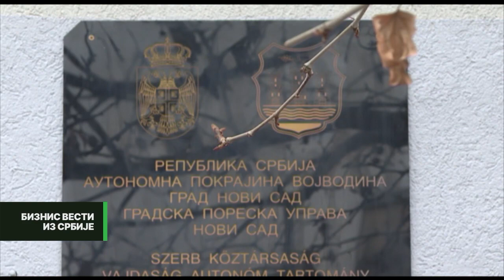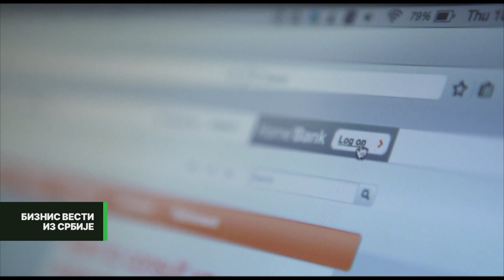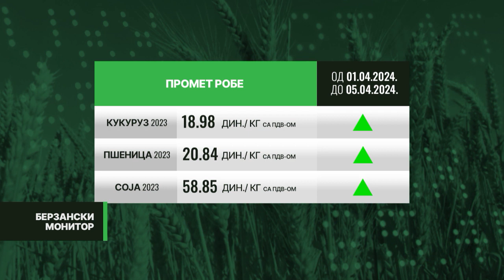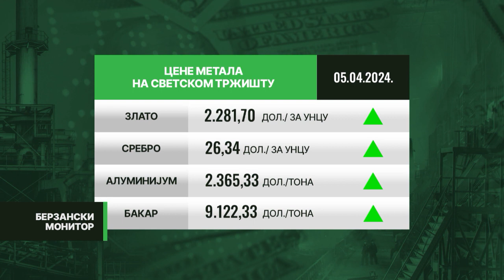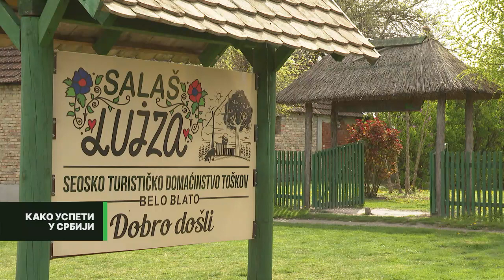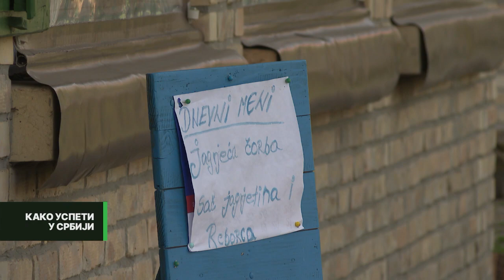Novosadski turizam | BIZNIS MONITOR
Danas sa direktorom Tons-a Branislavom Kneževićem razgovaramo o turističkim mogućnostima Novog Sada a recept za poslovni uspeh prepisujemo na salašu "Lujza" belom blatu...